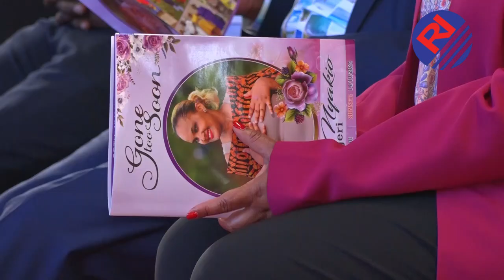SOMBRE mood engulfed during the burial of the daughter of Kiambu MCA Lucy Njeri